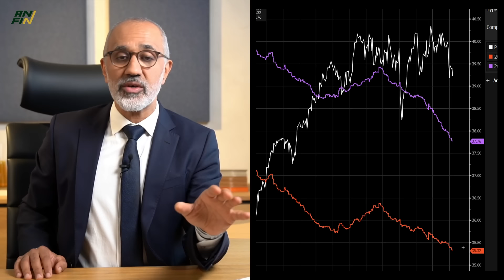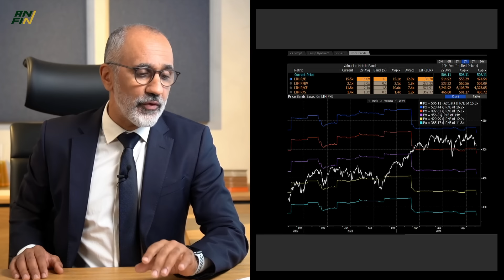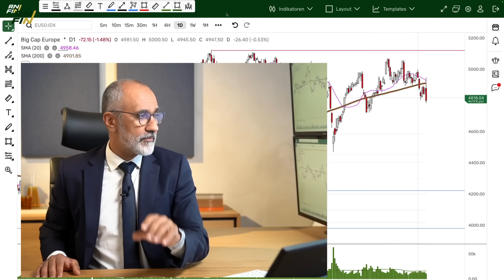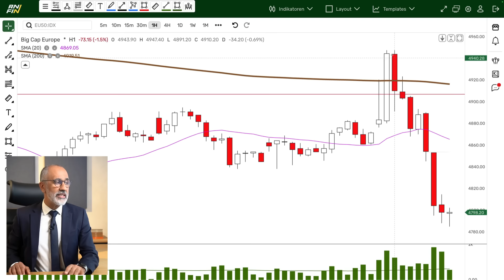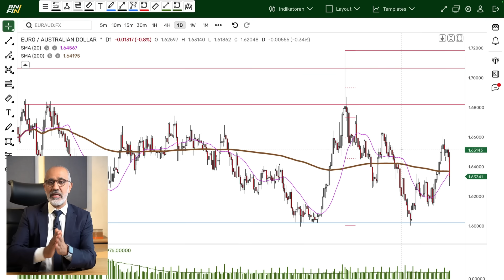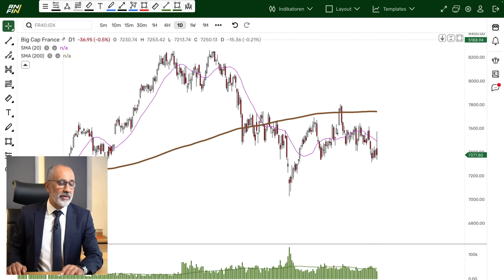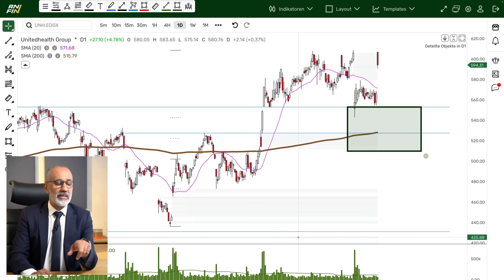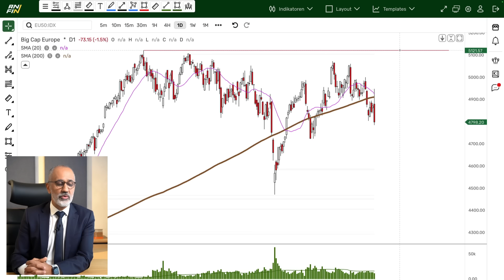Aktien: Trump siegt, Europa im Crash! Wie tief geht es noch???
Europa nach Trump-Wahl unter Druck! In diesem Video schauen wir uns die Lage in Europa im Kontext der Wahl genauer an. Worauf jetzt zu achten ist und welche Unterstützungs- und Widerstandsmarken entscheidend sind, ist das Thema unserer heutigen Ausgabe.

00:00 Einführung
02:20 Das Problem!
06:55 Rote Welle rollt an – was jetzt?
09:30 Gesehen und gehandelt!
12:30 Marken im Fokus!
13:50 CAC40: Abwärtsbewegung?
14:00 Einmalige Chance – Jetzt zuschlagen!
15:10 Crash-Alarm hat erst begonnen